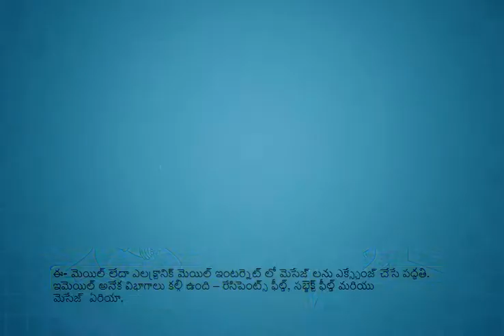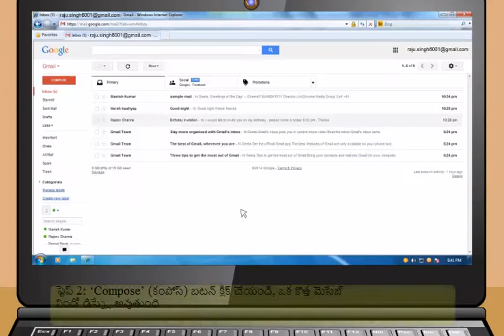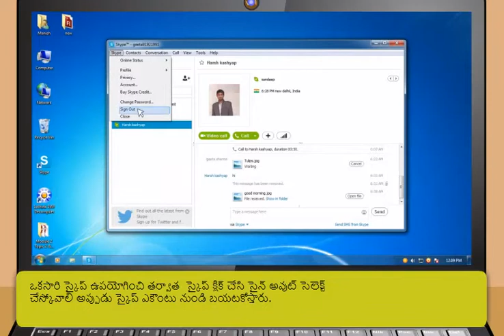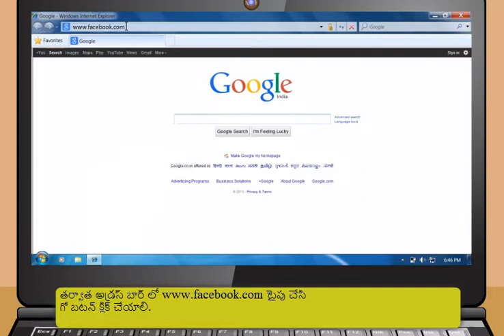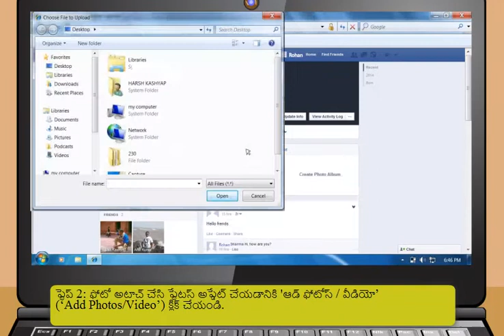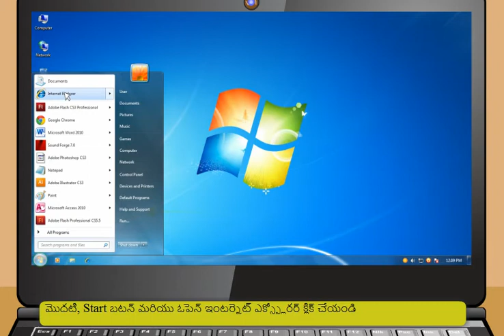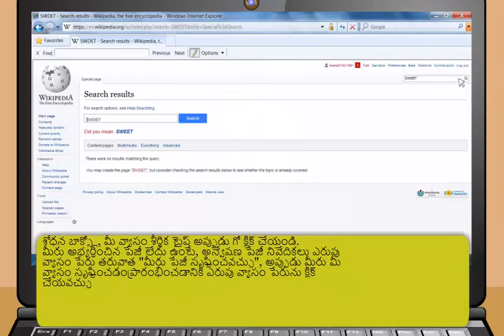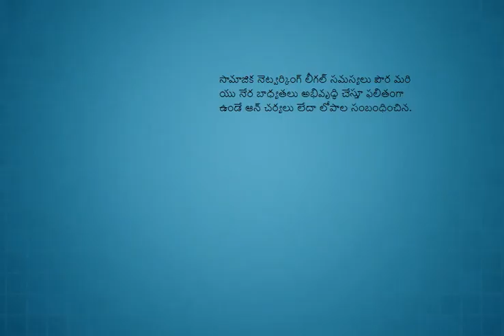Module-4_Communications using the Internet(telugu)